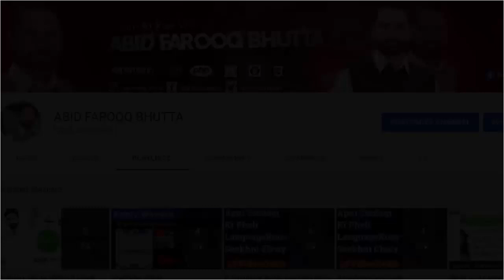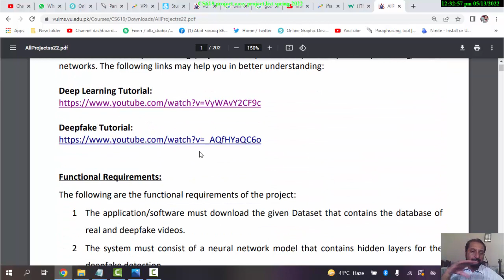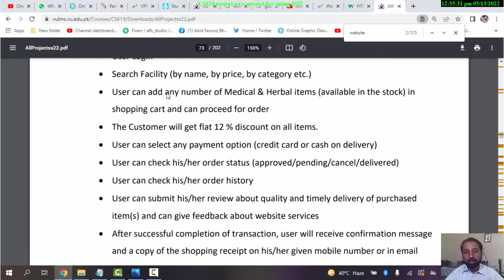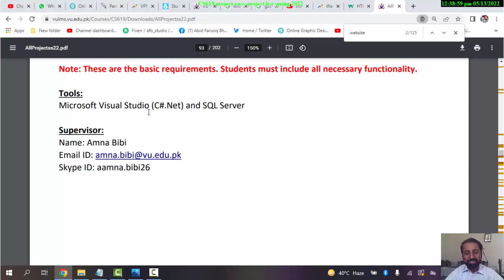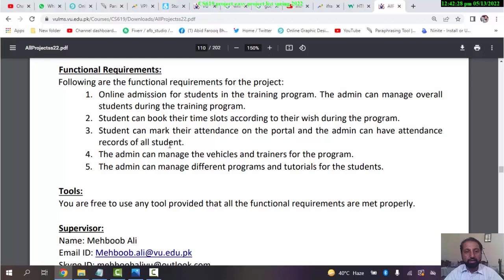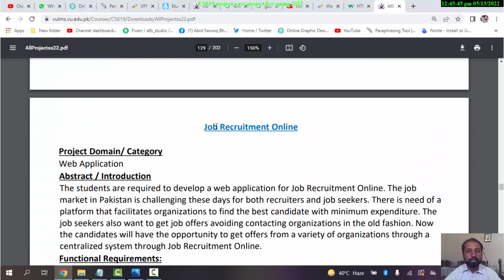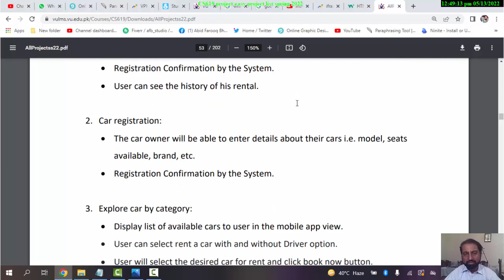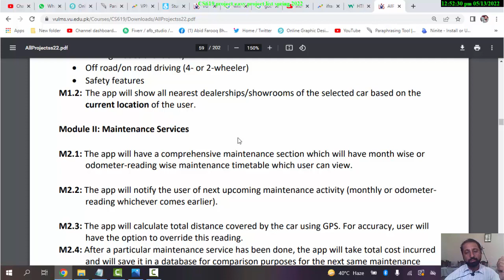CS619 Final project Selection Spring 2022|| Guidelines easy list of CS619 Final project VU NEW LMS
Cs619 final project selection Guidelines easy list spring 2022. CS619 Final Project Selection Virtual University of Pakistan Easy Project List. How to Select CS 619 Final Project in Spring 2021.

this the link for all project spring 2022

1.Final Project Guidelines.
2. How to Get Good Marks in Final Project
3. Total Marks Detail.
4. Easy and Tough Documents.
5. Final Report Pre Viva.
6. Final Viva.
7. Easy Projects list Fall 2020
8. How to select Cs2020 in Group Fall 2020
Project Categories
CS619 Projects Categories
Database Application- Language . DB
Desktop Application
Web application ( HTML, CSS, JS, PHP/C#) – ASP + C#
Mobile applications ( JAVA, XML) React Native JS- Android Studio
Internet of Things (IOT) Mobile applications
Gaming
Digital logic design
Information Retrieval (database -) Data mining -
Networking ( apps – using JAVA, C# )
Mobile Application
 Database application
 Location base processing
 Image processing
E-Commerce Web application

Easy Projects -

cs619 final project selection Fall 2022
cs619
vu projects Fall 2022
cs619 final project Fall 2022
cs619 design document
cs619 final viva
cs619 test phase
final project Fall 202
virtual university
PHP JAVA Web Applications
C# Desktop Database application
C# Tutorial
How to Earn Online Pakistan 2019
Web Development
cs619 final deliverable
final year project
vu students
coding
final report
c#
php
use case diagram
sequence diagram